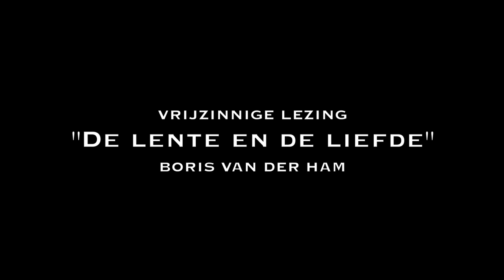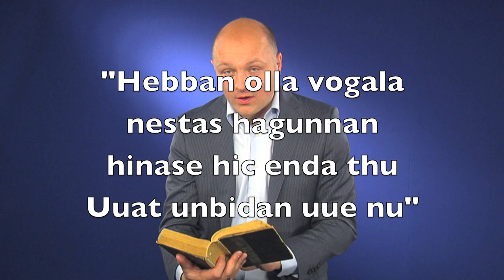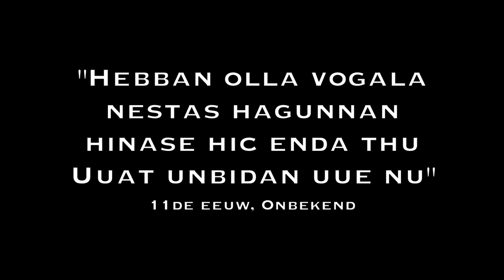"De Lente en de Liefde" (vrije lezing #38)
De lente is het seizoen van de prille liefde. Liefde is niet alleen mooi, maar veroorzaakt ook pijn, onbeantwoord verlangen en twijfel. Al duizenden jaren worden daar prachtige teksten over geschreven, die aan zeggingskracht niets hebben afgedaan. Zelfs het eerste Nederlandse zinnetje ging over de liefde. Dat zinnetje kan zelfs nu nog bij een versierpoging van pas komen.

Sinds 1 januari 2010 publiceert D66-Kamerlid Boris van der Ham wekelijks 'vrijzinnige lezingen' op o.a. vrijzinnig.com, en youtube.

Van der Ham: "De lezingen zijn bedoeld om te prikkelen, om mensen een interessante gedachte uit het heden en verleden mee te geven aangaande vrijheid en het vrije denken. Het zijn persoonlijke statements die ik illustreer met een schrijver of tekst die ik inspirerend vind. et is een persoonlijk, en niet partij-politiek initiatief. Alle teksten en kosten zijn van en voor mijn eigen rekening."